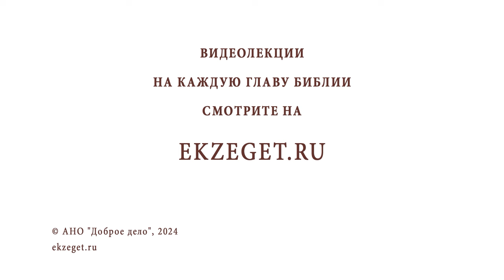Для чего Господь дал свободу, если все беды от неё ? Иеромонах Анастасий (Байков)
Команда Экзегет.

В сегодняшнем видео на библейском портале Экзегет иеромонах Анастасий (Байков), насельник Свято-Успенского Псково-Печерского монастыря, отвечает на вопрос: "Для чего Господь дал свободу, если все беды от неё ? "

🔸  Божий замысел
🔸  Свобода выбора между злом и добром
🔸  Возможность ошибки
🔸  Покаяние. Добродетельная жизнь